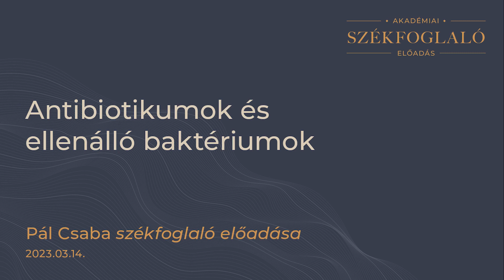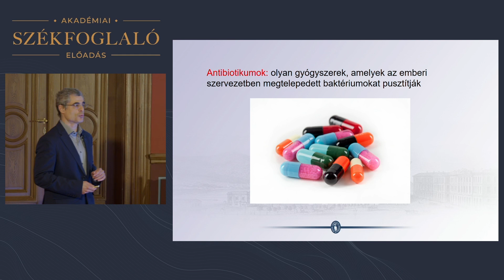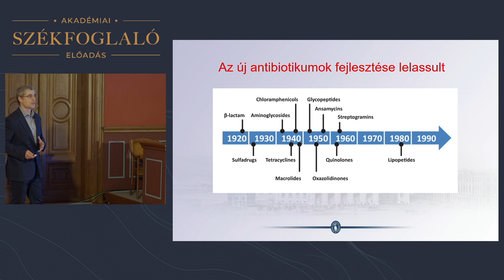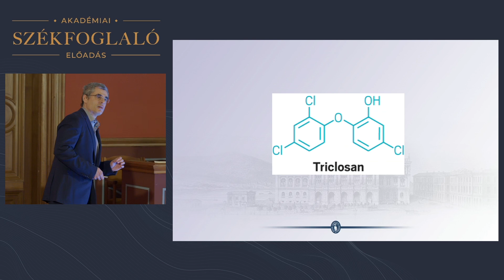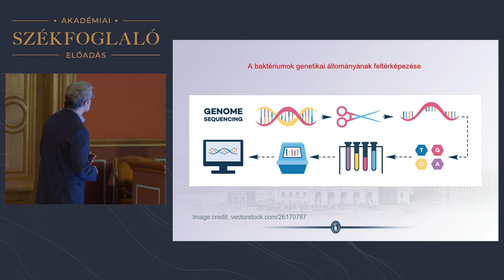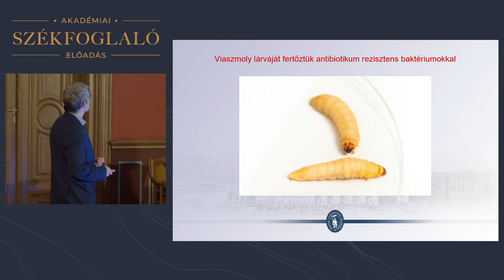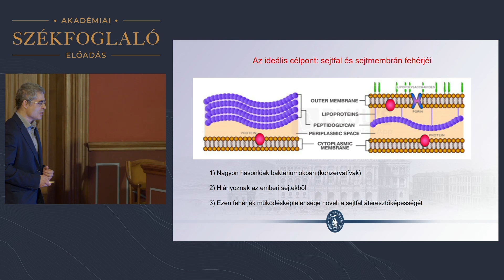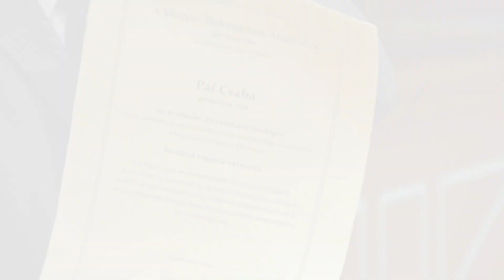Antibiotikumok és ellenálló baktériumok – Pál Csaba székfoglaló előadása (2023.03.14.)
0:00 | Intro
0:21 | Köszöntő és méltatás: Lénárd László, az MTA Biológiai Tudományok Osztályának elnöke
7:25 | Pál Csaba előadása "Antibiotikumok és ellenálló baktériumok" címmel
41:23 | Oklevélátadás

Ismert tény, hogy sok gyógyszer már alig vagy egyáltalán nem használható a bakteriális fertőzésekkel szemben. Jelenleg a gyógyszerfejlesztő cégek számos új antibiotikum fejlesztésén dolgoznak. De vajon működni fognak-e hosszú távon ezek az új antibiotikumok? Hihetünk-e a cégeknek, amelyek azt ígérik, hogy az új antibiotikumok esetében a rezisztencia kialakulásának esélye elhanyagolható?
Pál Csaba kutatócsoportja számos ilyen, jelenleg is fejlesztés alatt álló antibiotikumot vizsgált meg. Arra voltak kíváncsiak, hogy az ellenálló képesség kialakul-e laboratóriumi körülmények között, és ha igen, milyen mechanizmusok révén.
Az eredmény lesújtó. Szinte minden általuk vizsgált antibiotikummal szemben néhány nap leforgása alatt kialakult a kórokozók ellenálló képessége. Ez az ellenálló képesség többnyire olyan erős, ami már ellehetetleníti a kezelést a gyakorlatban.
Egyes új antibiotikumok klinikai alkalmazása kimondottan veszélyes is lehet, mert olyan szuperbaktériumok kialakulását segíti elő, amelyek nemcsak hogy ellenállóak az antibiotikumokkal szemben, de egyben fertőzőbbek (szaknyelven virulensebbek) is.

A kórokozók az ellenálló képességre nemcsak egyedi mutációk, hanem más fajokból származó, mobilis rezisztenciagének révén is szert tettek. Molekuláris adatbázisok felhasználásával igazoltuk, hogy ezek a laboratóriumban megfigyelt mutációk és rezisztenciagének már ott vannak a természetben és a kórházakból származó baktériumokban is. Sőt a humánbélflóra hasznos baktériumai is tartalmazzák őket. Ez nagyon meglepő, hiszen az új antibiotikumok még nincsenek a piacon, miért hát ez a nagy sietség? Az előadó bemutatja, miért van előbb az ellenálló képesség, mint a piacra dobott antibiotikum. Javaslatokat tesz rá, hogyan lehetne jobb antibiotikumokat fejleszteni. Végezetül megmutatja, hogy mi a köze van Safraneknek és Mr. Teufelnek az antibiotikum-kutatáshoz.